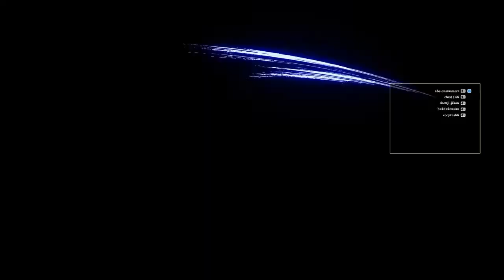#4 サムライスピリッツの対戦詰め合わせ 俺の声が聞きたくない方はこちら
おうさま王国‐魔法のiランド‐(ホームページ)